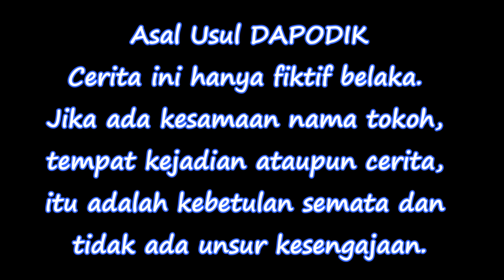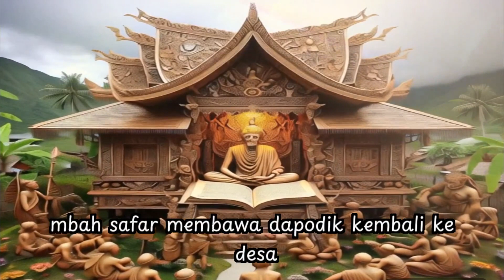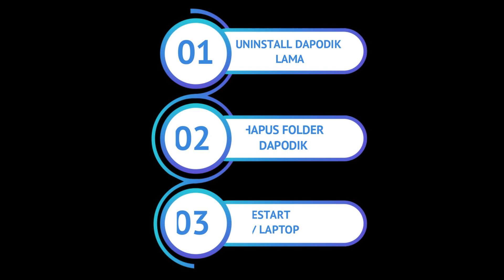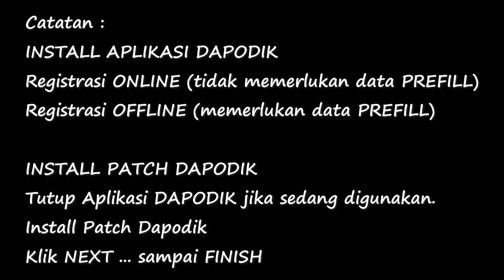History Asal Usul DAPODIK, Cara Install DAPODIK 2024 I @safarandrea71@ngapakpedia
Asal Usul DAPODIK, Cara Install DAPODIK 2024 I  @safarandrea71
Selamat datang di saluran kami! Dalam video ini, kita akan menjelajahi lebih dalam mengenai asal usul DAPODIK, sistem pendidikan yang sangat penting. Temukan sejarah singkatnya dan bagaimana DAPODIK menjadi bagian integral dari kemajuan pendidikan.

Selain itu, kami akan pandu Anda langkah demi langkah tentang cara menginstal aplikasi DAPODIK secara efektif. Pahami setiap langkahnya agar Anda dapat menggunakan aplikasi ini dengan lancar dan mendukung sistem pendidikan yang lebih baik.

Jangan lewatkan kesempatan untuk memahami lebih dalam tentang peran DAPODIK dalam membentuk masa depan pendidikan kita.

Cerita ini hanya fiktif belaka dan hanya sebatas hiburan Operator Sekolah.
Jika ada kesamaan nama tokoh,
tempat kejadian ataupun cerita,
itu adalah kebetulan semata dan
tidak ada unsur kesengajaan.

Cara Install Aplikasi DAPODIK :
1. Uninstall Dapodik lama
2. Hapus Folder DAPODIK (C:\Program Files (x86)\Dapodik)
3. Silahkan Restart PC/Laptop
4. Install Aplikasi DAPODIK terbaru ( Unduh di
5. Lakukan Registrasi (Online / Offline)
    Online : Tidak perlu Download Data Prefill
6. Login

2. Tutup Aplikasi Dapodik jika sedang digunakan
3. Install Patch Aplikasi Dapodik 2024.c hasil unduhan
4. Klik Next ... sampai selesai
5. Buka Aplikasi Dapodik
6. Login 2023/2024 Genap
7. Selamat Bekerja Kawan